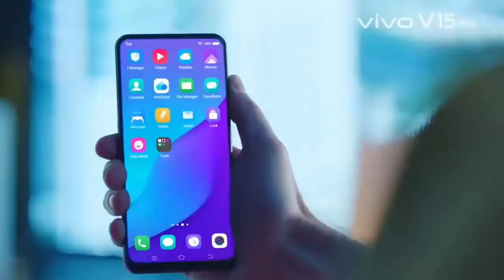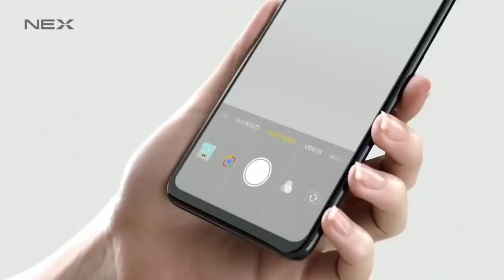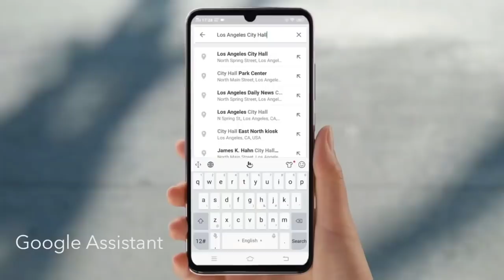Vivo S1 With 32MP Pop Up Selfie Camera, 5G, Launch Date In India, Price, Specs, First Look